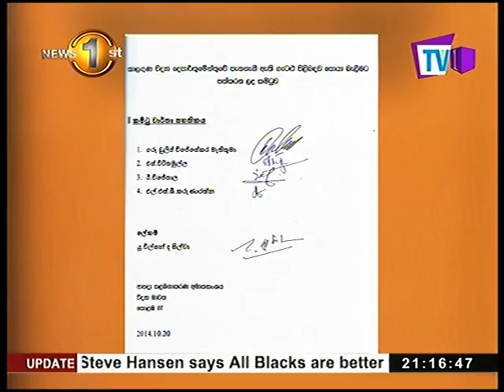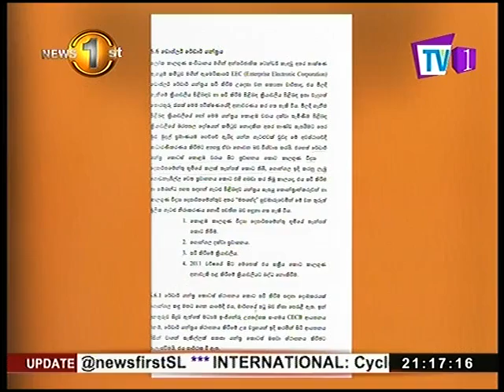Devastation from extreme weather: Questions asked about Early Warning System despite aid from Japan.